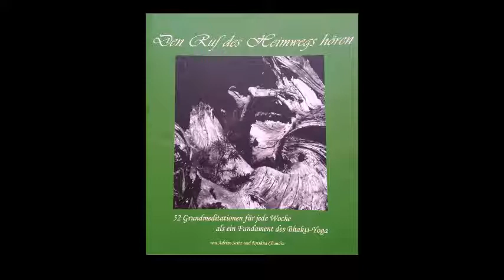03 Woche 3 Vergänglichkeit beobachten